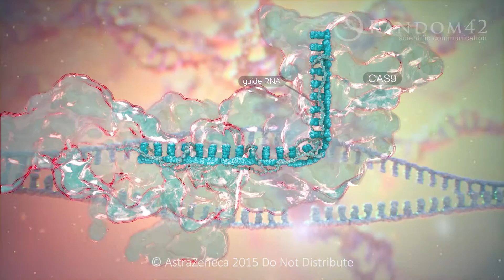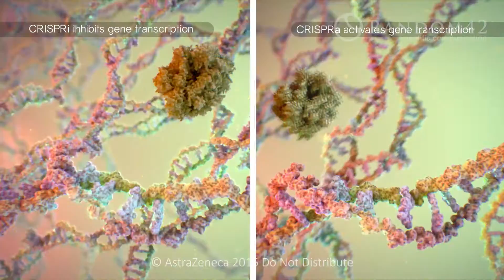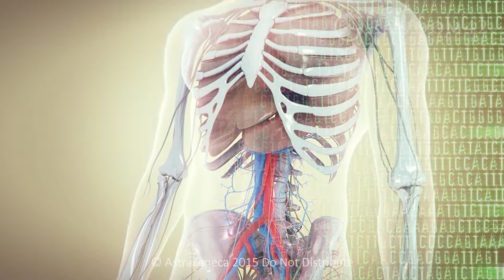Random42 Medical Animation - CRISPR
CRISPR is a precise genome editing tool which enables scientists to directly edit DNA within cells.

There are two main components of CRISPR: guide RNA and the enzyme Cas9. The guide RNA is specific to the gene to be targeted and directs Cas9 to its complementary DNA sequence. Here, Cas9 creates a break in the DNA which is then fixed by the cell’s natural repair enzymes.

Scientists can use this technology to selectively modify target genes by rewriting their sequence or to switch genes on or off. By modifying the target sequence of the guide RNA one can target different, precise locations in the genome.

CRISPR is a powerful tool that will help us to explore how the genome works and better understand cellular systems and disease. Although still in its infancy, it is hoped that ultimately this technology will be used one day to treat human genetic diseases.